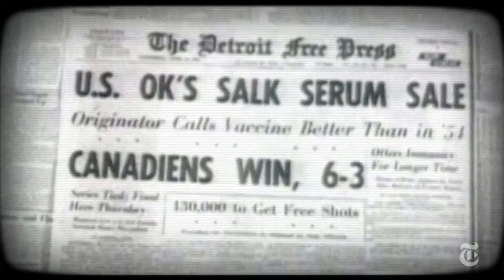NYT - Could You Patent the Sun